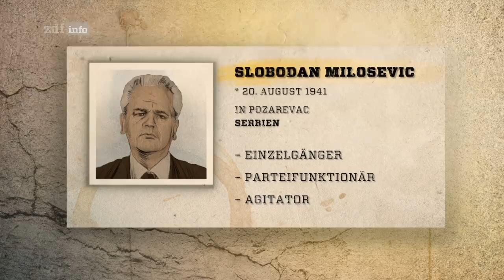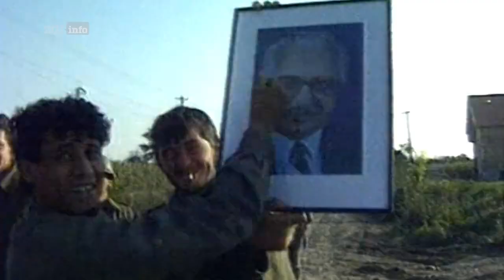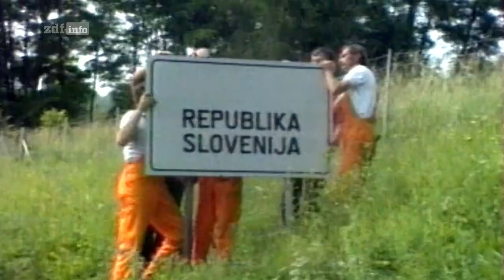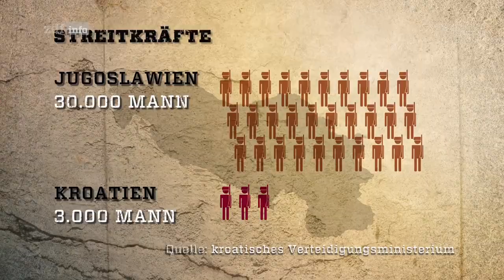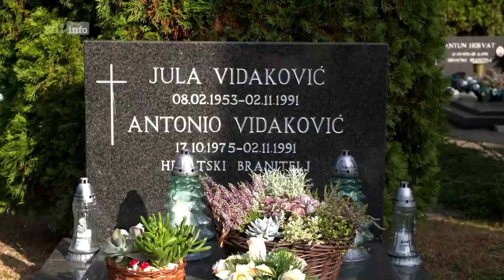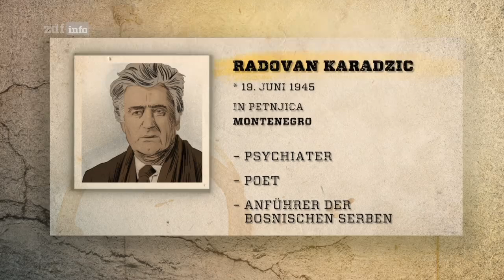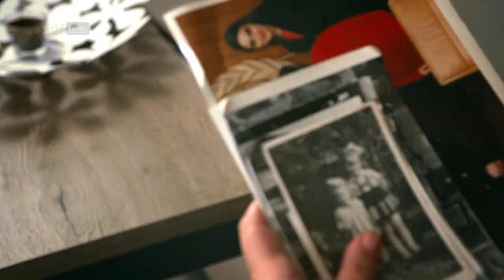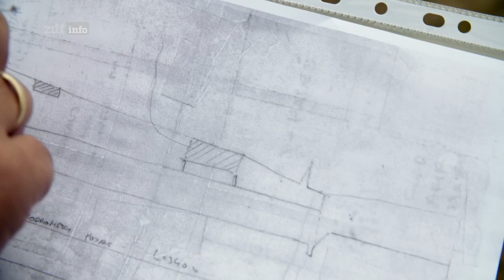Balkan in Flammen: Ein Land zerfällt (2/3) (Doku)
s ist das Schicksalsjahr 1990, als in Jugoslawien die ersten freien Wahlen seit dem Zweiten Weltkrieg abgehalten werden. Es ist die Stunde der Nationalisten. Der Zusammenbruch des Vielvölkerstaates ist nur noch eine Frage der Zeit. Als sich Slowenien und Kroatien für unabhängig erklären, versinkt Jugoslawien in einem blutigen Bürgerkrieg. In Kroatien und Bosnien kommt es zu Massenvertreibungen, Vergewaltigungen, Morden. Die internationale Gemeinschaft schaut lange untätig zu. Die Schrecken des Krieges veranlassen über zwei Millionen Menschen zur Flucht. Der Höhepunkt der Kriege aber soll erst noch kommen. Die dreiteilige Doku-Reihe „Balkan in Flammen“ untersucht den Zerfall der ehemaligen Sozialistischen Föderativen Republik Jugoslawien im Herzen der Balkanregion. Worin liegen die historischen Ursachen der nationalistischen Konflikte, die ab 1991 in grausamen Kriegen gipfelten? Warum ließ sich das Konstrukt des von Staatschef Josip Broz Tito 1945 geformten geeinten Jugoslawiens nach seinem Tod nicht mehr aufrechterhalten? Mithilfe von Historikern und Zeitzeugen analysieren die drei Dokumentationen den Untergang einer politischen und gesellschaftlichen Vision